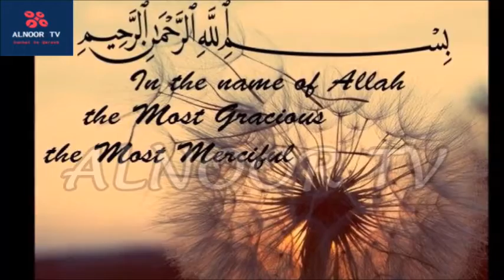Why Is Fazl-ur-Rahman Going On A March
Despite a request by his allies to defer the ‘Azadi March’ till November, Jamiat Ulema-e-Islam (JUI-F) chief Maulana Fazlur Rahman on Thursday said his party will begin its anti-government movement on October 27. The JUI-F is not taking a solo flight, said Fazl, clarifying the party was “in touch with all the other parties and making decisions in consultation with them”.